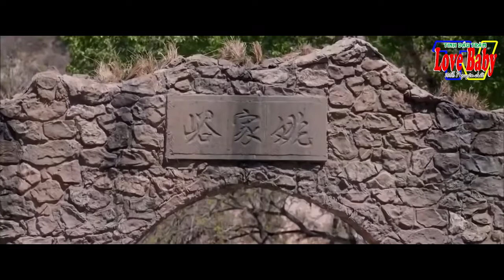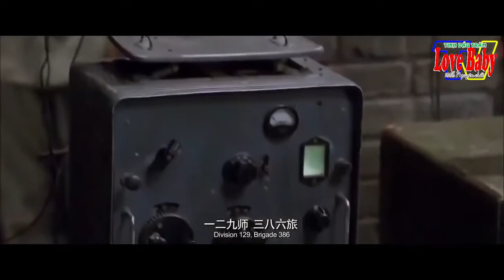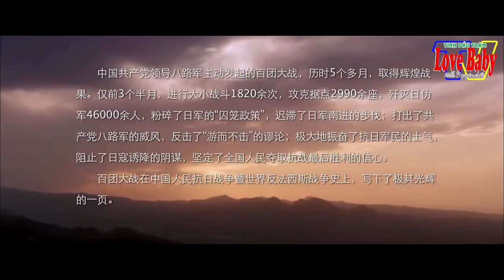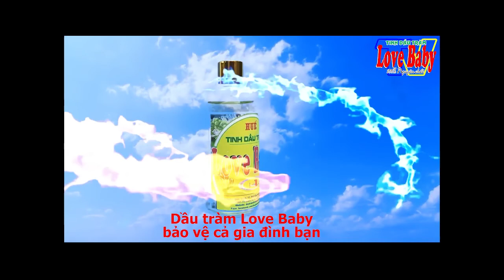Binh Đoàn Chiến Tranh Phim Hành Động Mới Nhất - 1 tỷ phim hay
Binh Đoàn Chiến Tranh   Phim Hành Động Mới Nhất
Thanks! ▶ Không có hình ảnh, âm nhạc, video thuộc về chúng tôi.

Trước khi làm bất cứ điều gì. Chúng tôi sẽ tôn trọng việc xóa video này. - CẢM ƠN BẠN!!!

▶ No pictures, music, video belonging to us.

Before doing anything. We will respect the removal of this video. - THANK YOU!!! Chúc các bạn vui vẻ;)

Before doing anything. We will respect the removal of this video. - THANK YOU!!!